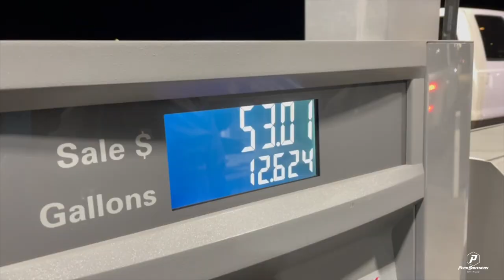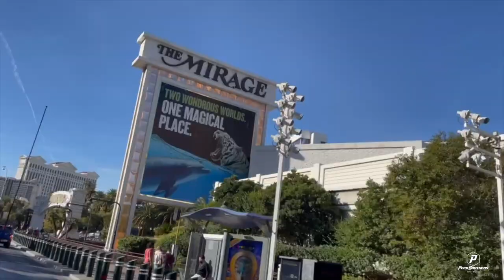Guys Trip to Winter 4X4 Jamboree 2022!!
Lets see how long Brady can go without calling his wife this trip 😁😁